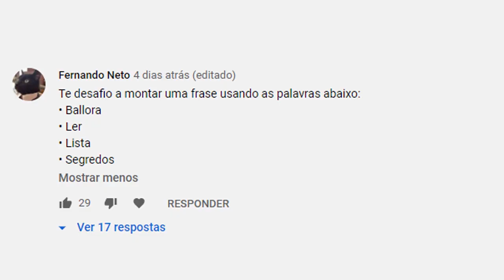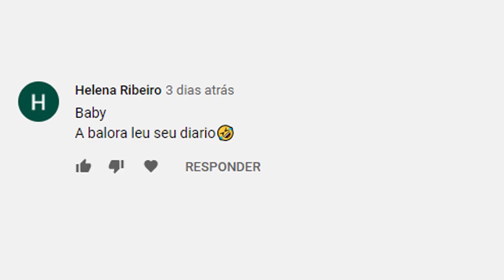BABY DESCOBRIU TODA A VERDADE BomBoing Studio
Neste vídeo vamos jogar um jogo super legal!